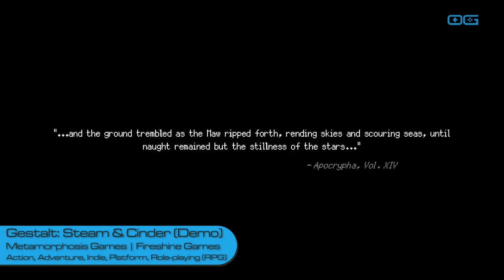Gestalt: Steam & Cinder (Demo Gameplay - First 30 Minutes)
This is a gameplay video of "Gestalt: Steam & Cinder" demo version. Inspired by 16 and 32-bit classics, Gestalt: Steam & Cinder fuses tight 2D platforming and exhilarating combat with an engrossing, twist-laden narrative in a stunningly handcrafted steampunk world.

Developer: Metamorphosis Games
Publisher: Fireshine Games
Genre: Action, Adventure, Indie, Platform, Role-playing (RPG)
Release Date: 2023
Reviewed on: PC/Windows
Available on: PC/Windows, Xbox One, PlayStation 4, Nintendo Switch